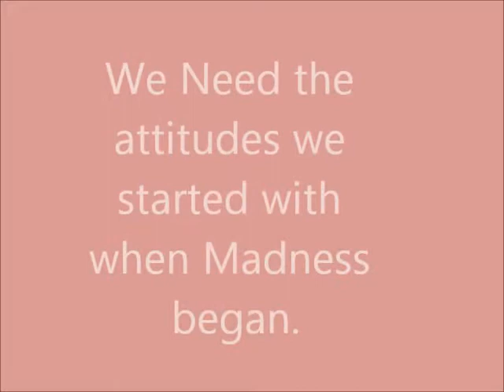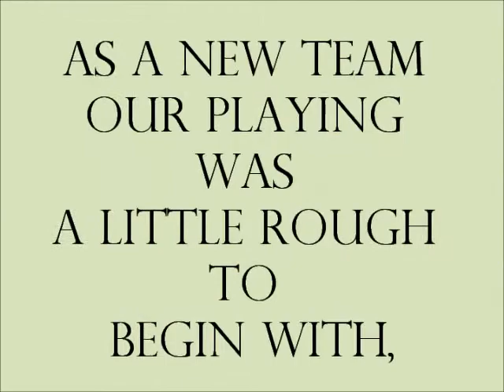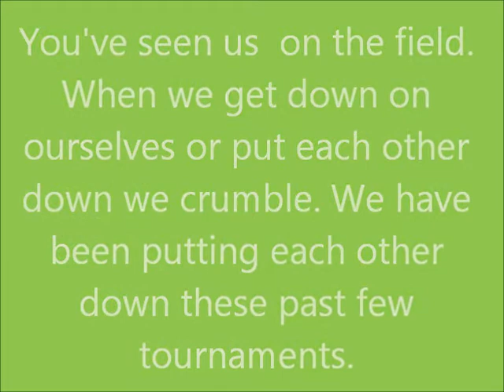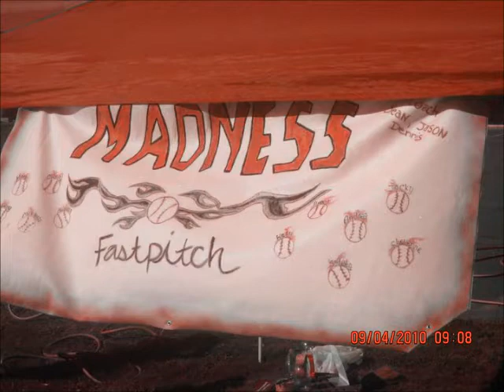STOP THE MADNESS